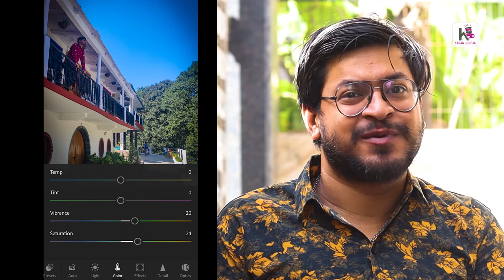Easily Boring Capture Photograhy Ko Banayein Mazedar | Simple Steps